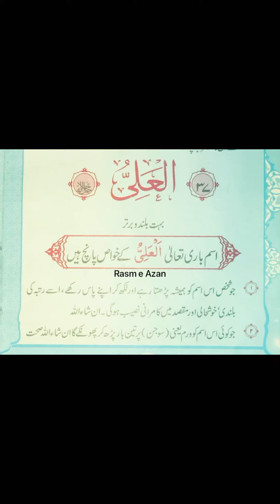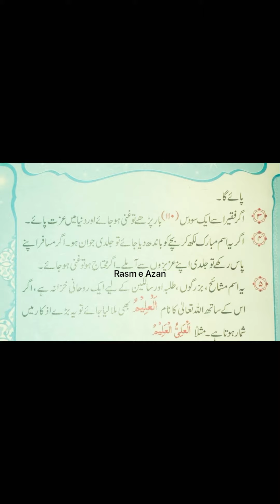Name of Allah - Al Ali | Al Aliyy | Asma ul Husna